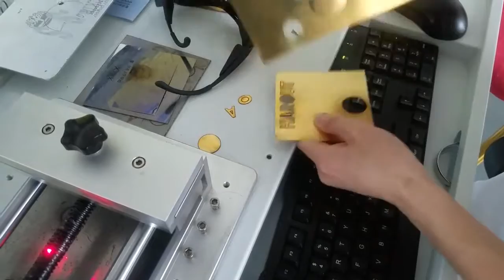Cut 0.5mm thick brass with 30w fiber laser marking machine 2 OPTIC TECH